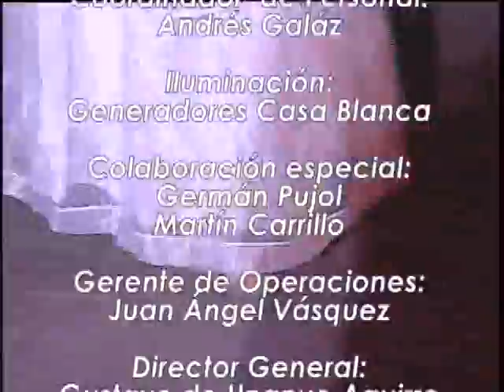Noches de Plaza - Telemax y Radio Sonora - Programa Diez (parte 4)